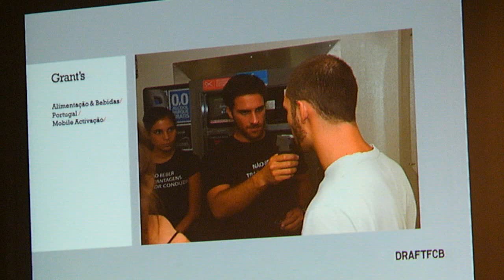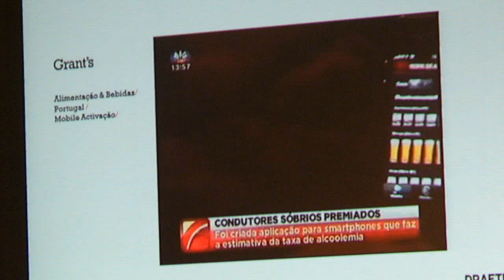MMA Talks - Brain Snack de Joana Alvim - DraftFCB